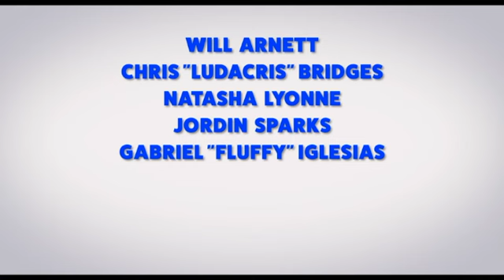"Superagente canino" (Show Dogs) - Trailer en español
Después de su fallido intento para rescatar a un bebé panda robado, el oficial canino Max (un solitario y fuerte Rottweiler) deberá trabajar junto a Frank (un agente humano del FBI) e infiltrarse en el siguiente objetivo de los ladrones: un certamen canino en Las Vegas. Los dos agentes se encontrarán inmersos en un mundo perruno con pedicuras, bótox, depilaciones brasileñas y bocas antincendios chapadas en oro. Si quieren rescatar al panda deberán dejar a un lado su actitud dominante y aprender a trabajar como compañeros.